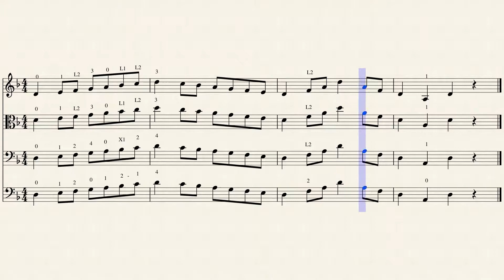D Natural Minor One Octave